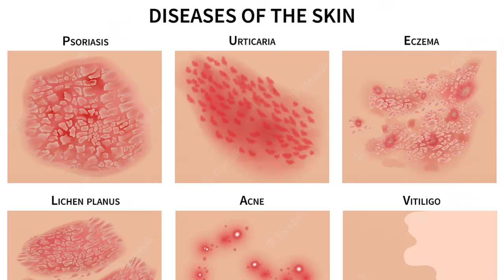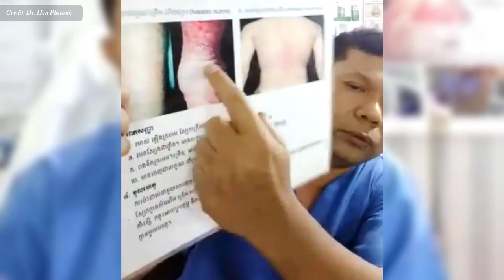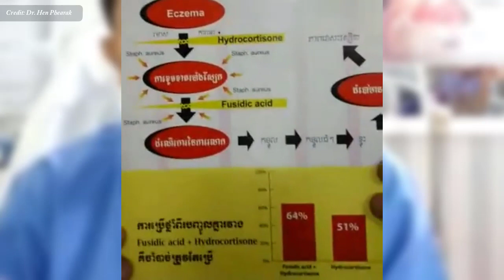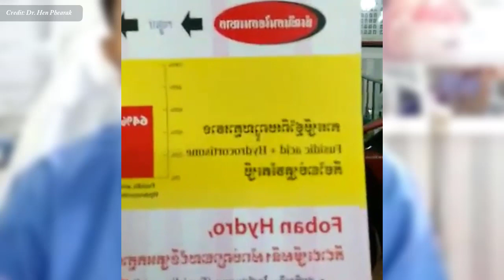ជំងឺរលាកស្បែក (ជំងឺតាអក) វេជ្ជ. ហែន ភារៈ , Atopic dermatitis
In this video we want to show you about ជំងឺរលាកស្បែក (ជំងឺតាអក)  វេជ្ជ. ហែន ភារៈ , Atopic dermatitis , SUCCESS REVEAL

ជំងឺតាអក ឬ Eczema  ត្រូវបានស្គាល់ថាជាជំងឺសើស្បែកម្យ៉ាង ដែលកើតមាននៅកម្ពុជាជាយូរមកហើយ។ បច្ចុប្បន្ន ជំងឺនេះក៏នៅតែបន្តមានវត្តមានជាញឹកញាប់ចំពោះមិនថាកូនក្មេង ឬមនុស្សចាស់ ប្រុស ឬស្រីឡើយ។
តើអ្វីទៅជាជំងឺ តាអក?
ចូលរួមក្នុងក្រុមរបស់យើង:
✮✮✮✮✮ Enjoy!

✡ ABOUT US ✡
.: Why We create SUCCESS REVEAL channel :.
1. To inspire, Motivate, create new entrepreneur
2. Share Business knowledge, Entrepreneurship, Success
3. Free Business Education Online